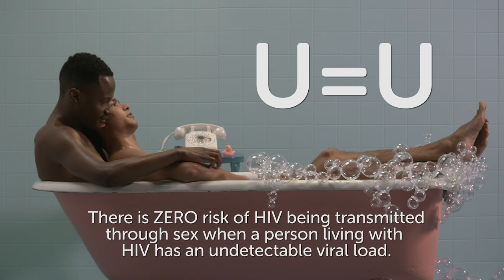U=U: The Bathtub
The science is clear. When a person living with HIV is effectively on treatment and has an undetectable viral load, there is zero risk of HIV being transmitted through sex. Times have changed. And this is great news!

The Gay Men's Sexual Health Alliance presents a cute and campy glimpse into how advances in treatments for HIV are changing how we have the sex we want. This video portrays the message of U=U, or undetectable equals untransmittable, and how it is transforming the relationship gay and bisexual men have to HIV, and to each other. The message of U=U, developed by the Prevention Access Campaign, gives an opportunity for gay and bisexual men to embrace a new era in the HIV epidemic. U=U provides the gay community with the opportunity to reflect upon, and celebrate the successes in, the fight to end HIV, and to focus on the tools we have available to end this epidemic. Key to ending the epidemic is ending HIV stigma.

An important way to address stigma is to be informed about the current realities of HIV and HIV related science. And the science is clear, when a person living with HIV is effectively on treatment and has an undetectable viral load, there is zero risk of HIV being transmitted through sex.